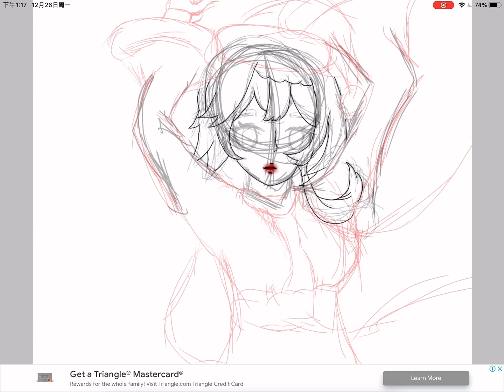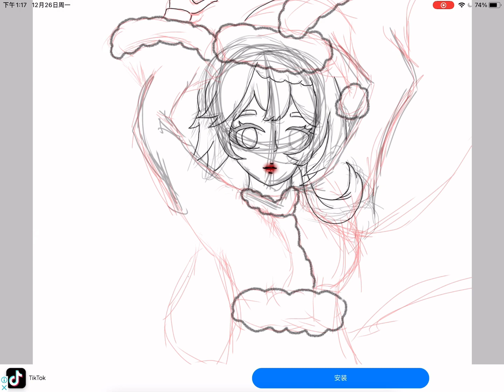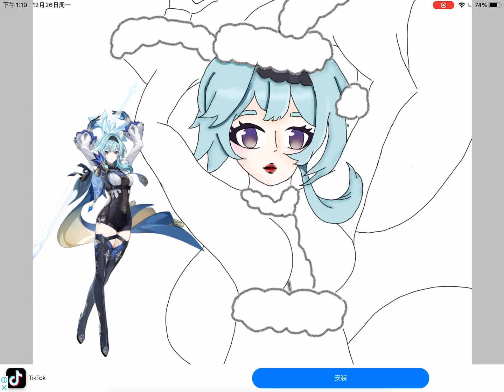Christmas Special: Eula Speedpaint | Merry Christmas!